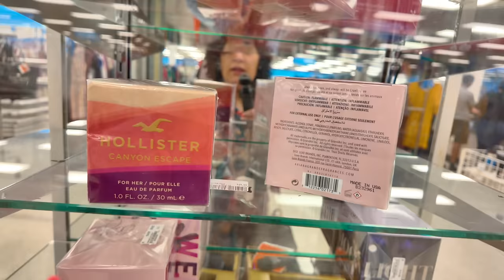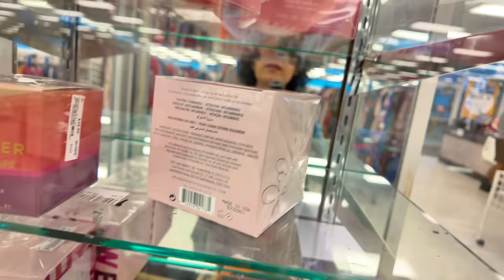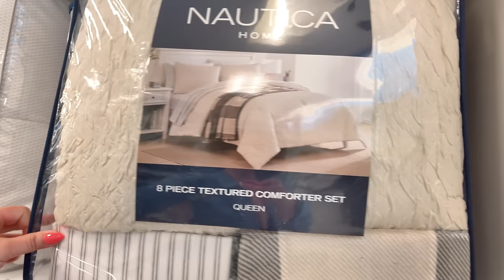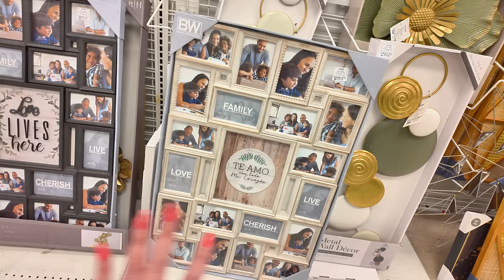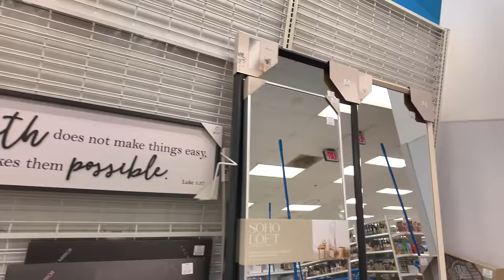ROSS Buscando Ofertas, De compras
Beauty & More Salon